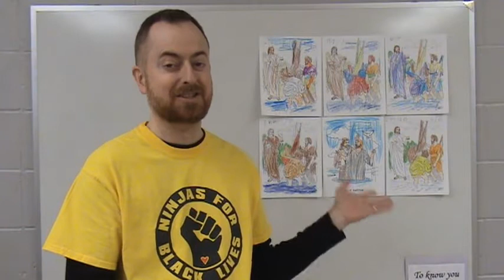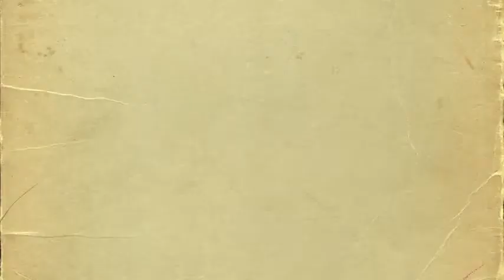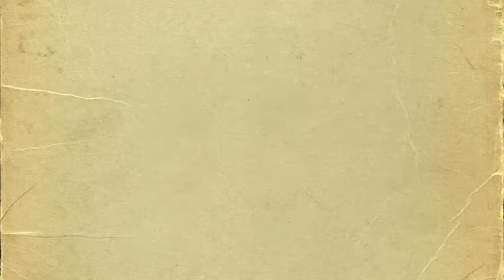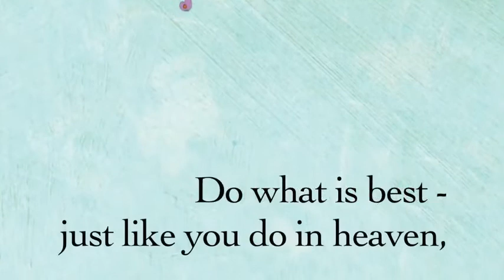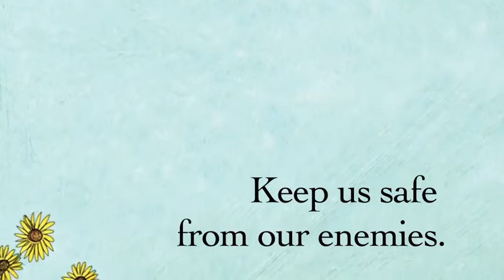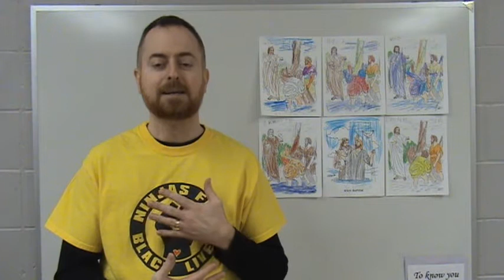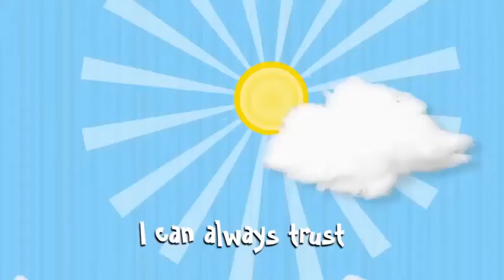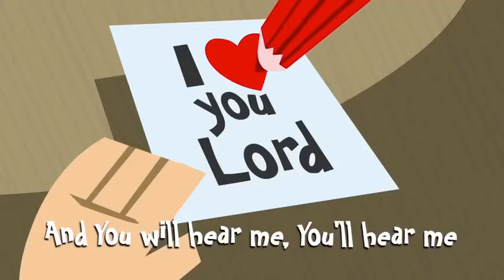Evangelical Religion Class - Lesson 21 (week of Feb 8)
A closer look at Jesus' prayer life and how it should affect ours